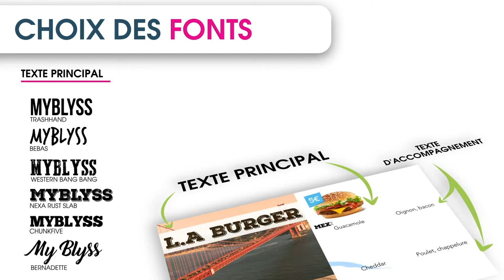COMPOSE TON MENU BOARD TV DYNAMIQUE MY BLYSS FOOD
Nous sommes une agence publicitaire, spécialiste  de la Restauration.

Nous vous conseillons dans le concept de votre futur restaurant  à travers de nouvelles idées le but étant de vous proposer une image forte et unique pour fédérer autour de votre restaurant.

Vous souhaitez créer, rénover ou aménager votre  restaurant, et travailler dans un espace agréable et fonctionnel à votre image, faites appel à nos services professionnels.

Nos Services :

Conception Graphique

Identité visuelle :
Logo, Charte Graphique, Habillage  extérieur,Décoration intérieur , Prospectus,  Flyers, Tracts,Cartes de fidélité,Cartes de visites , réalisées sur mesure par graphiste professionnel et confirmé.

Menu Board :
Menu TV, Menus Restaurant,Menu Dynamique, Menu Video,Menu Vitrine, Teaser ouverture restauration, réalisées  sur mesure et en HD.

Impression ( Tout tirages de 1000 à 300000 exemplaires !)

Offset et numérique :
Dépliants, Plaquettes, Flyers, Affiches, Enveloppes, Cartes de visite toutes finitions, Cartes de fidélité, Autocollants

Grand Formats :
Impressions sur Dibond,Impressions sur Bache, Impressions sur Forex

Sacs et packaging
Toutes Tailles ,tout format ,toutes finitions .
(Nous consulter)

Enseigne et habillage ( production et pose)

Experts en conception d'enseignes, c’est le premier signe révélant votre identité est la seule chance de faire bonne impression.
Nous vous conseillons et assurons la conception et l’habillage de vos façades, enseignes sur mesure, signalétiques intérieur et extérieur, habillage et décoration de vos vitrines à votre goûts et vos choix.

Création et conception d'enseignes
Fabrication d'enseignes
Caissons lumineux
Panneau enseigne dibond
Lettres lumineuses
Éclairage LED
Lettres relief avec ou sans éclairage
Enseigne signalétique
Drapeau extérieur publicitaire
Caisson lumineux
Panneau PVC / AKILUX

Habillage Publicitaire

Décoration vitrine restaurant
Décoration intérieur et extérieur restaurant
Signalétique publicitaire de restauration

- Adhésif lettres Découpées vinyle
- impression numérique Autocollant(adhésif)
- impression numérique Bâche.
- impression numérique Banderole.
- impression numérique Stickers.

Pourquoi choisir un professionnel comme nous?

Nos engagements :
-Proximité, un interlocuteur unique et joignable à tout moment suit votre dossier de A à Z.
- Prix ( parmi les meilleurs du marché, Nous étudions ensemble la meilleure solutions )
- Qualité irréprochable assuré
- Professionnels qualifiés
- Délais garanties

Contactez nous pour toutes informations ou demander un devis gratuit!

Du lundi au vendredi de 9h/18h

Nous contacter et demandez Teddy